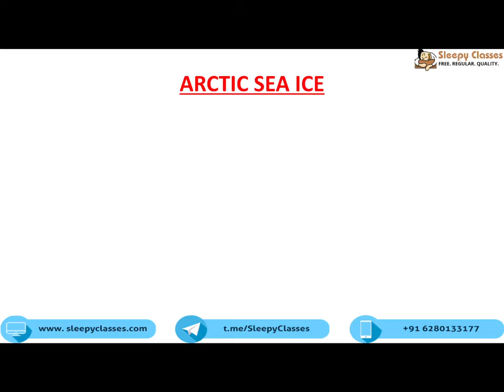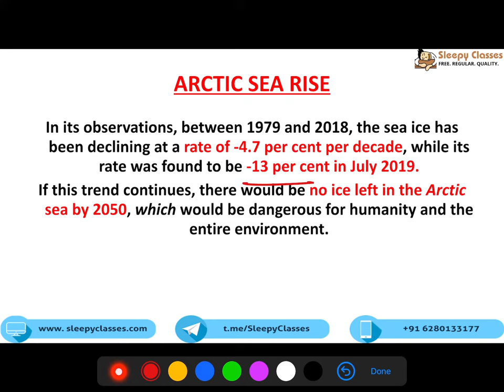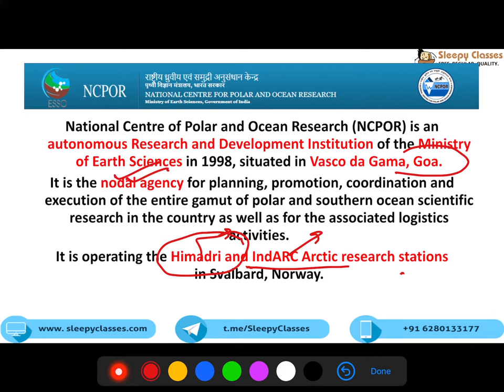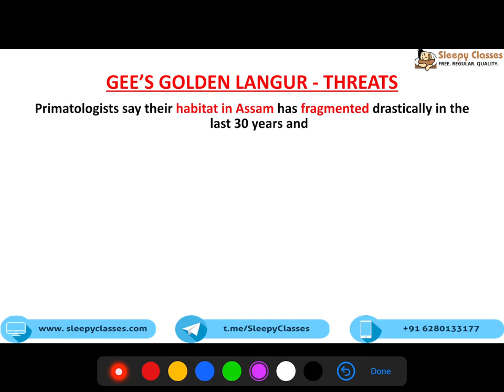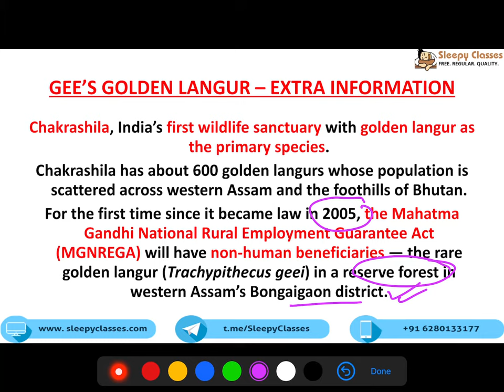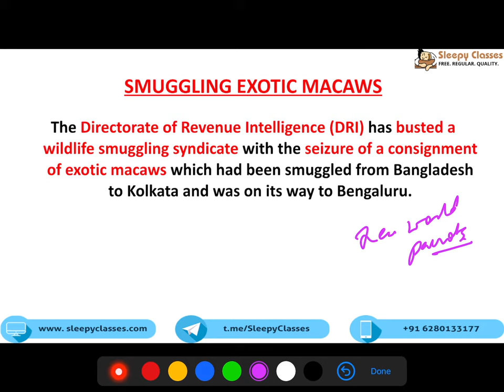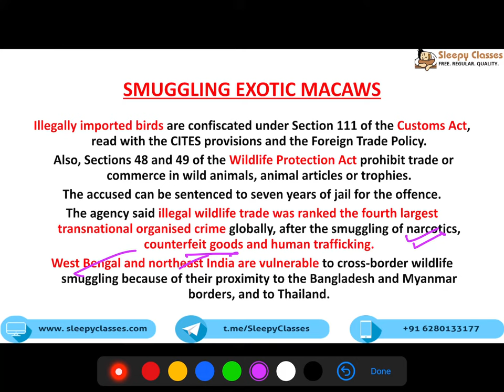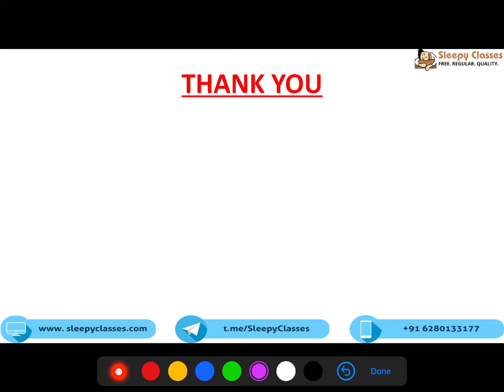PRECURE - WEEKLY ENVIRONMENT CURRENT AFFAIRS FOR COMPETITIVE EXAMS - 26th JUNE 2020